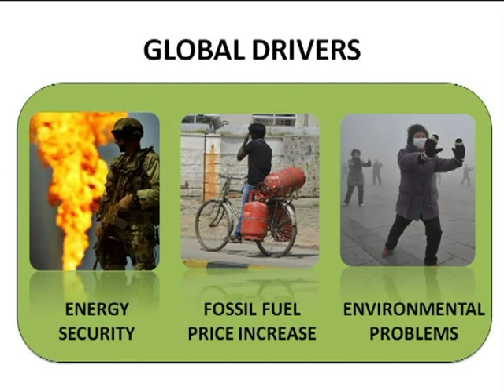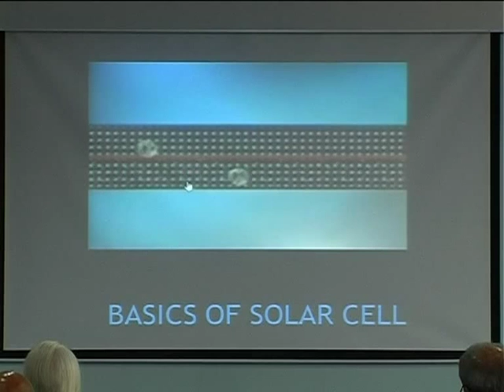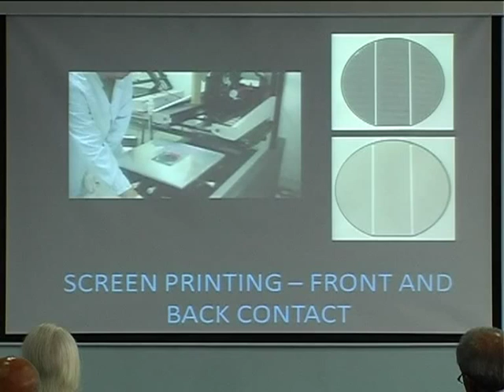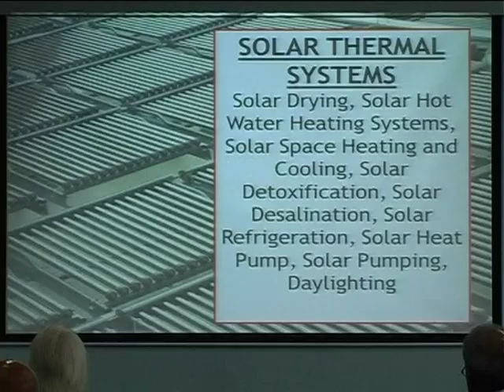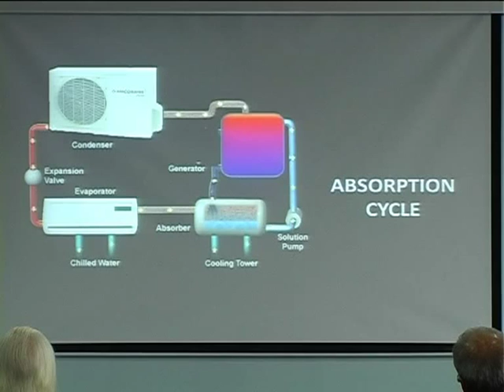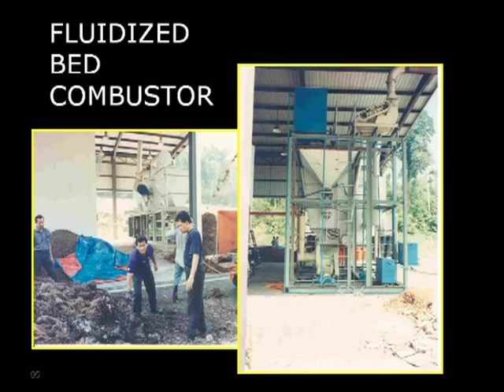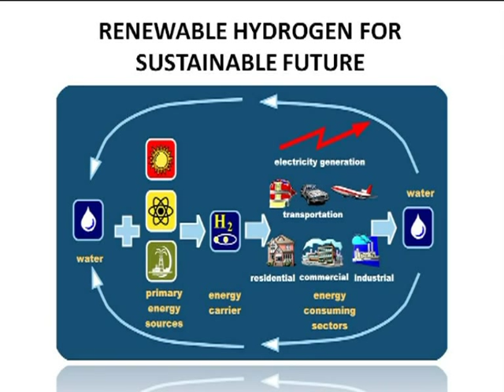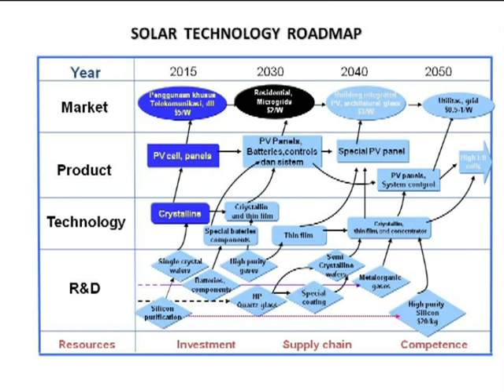ASM FELLOWS LECTURE Renewable Energy Technology Sustainable Path for a Carbon Free Future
By Professor Dato' Dr Kamaruzzaman Sopian, New Fellow 2013